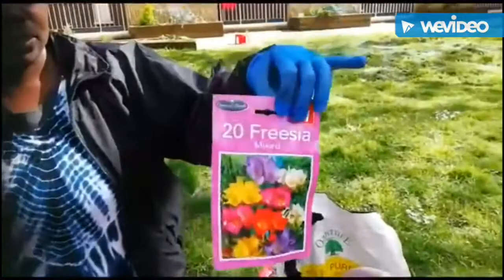How to plant a seed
A step by step guide to planting seeds with Juliet. Enjoy!